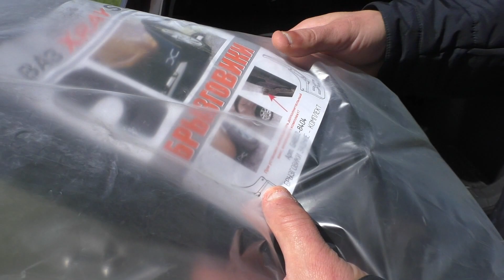Задние брызговики для Весты и Хрей.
Задние брызговики для установки на автомобили  Веста, Веста SW и Хрей.
Производство группы компаний ЮГАР.

Помощь каналу:
Номер карты для перечисления средств:
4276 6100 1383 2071